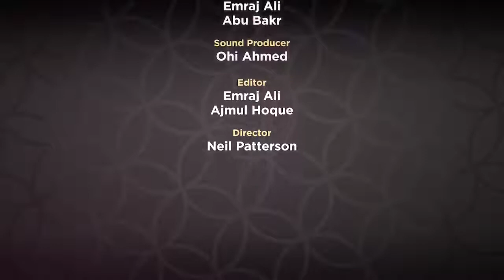Supplications from Revelation EP 04 by Mufti Menk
Mufti Menk's Supplications Series of Ramadan 2018 Episode 04